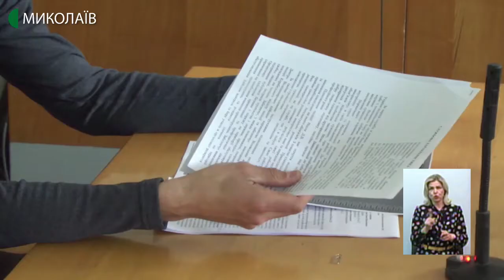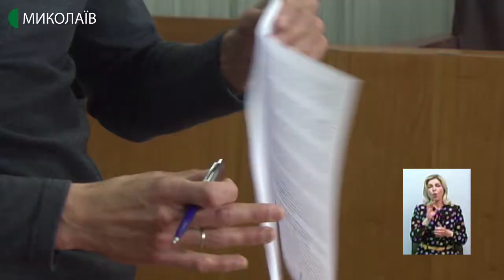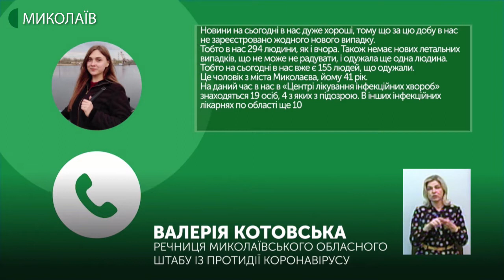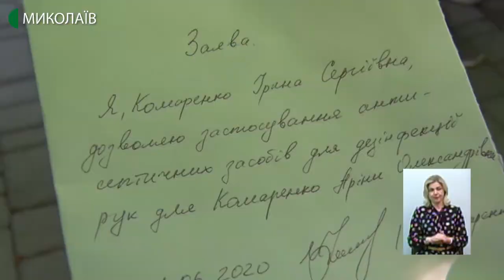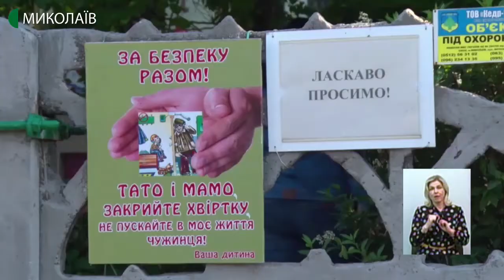01.06.2020. Новини. 19:00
Новини
Інформаційна картина дня (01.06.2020) поглядом кореспондентів телеканалу UA: Миколаїв (випуск новин — 19:00):
- у залі Заводського районного суду під варту взяли начальника Вітовського відділу поліції Дмитра Носова, якого разом з ще трьома поліцейськими підозрюють у нанесенні тілесних ушкоджень громадянину у відділі поліції;
- за минулу добу один пацієнт вилікувався, а нових випадків захворювання на COVID-19 на Миколаївщині не виявлено;
- з першого червня в Миколаєві відновили роботу дитячі садочки;

- наркотики загальною вартістю понад 50 тисяч гривень вилучили слідчі відділу розслідування особливо тяжких злочинів у супроводі бійців «КОРДу» та «ДОЗОРу». У Миколаєві поліцейські затримали організовану групу наркодилерів та ліквідували канал збуту амфетаміну;
- першого червня на трасі Т 15-07 «Миколаїв-Парутине-Очаків» під час руху загорівся автокран МАЗ;
- дінозарядка, майстер-клас з виготовлення паперового динозавра, інтерактивні екскурсії та квест у музеї. До Міжнародного дня захисту дітей у Миколаївському обласному краєзнавчому музеї організували низку заходів для дітей.